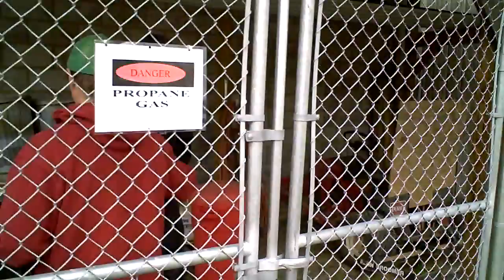Barry Schultz climbs into the cage at the 2009 Atlanta Open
Barry Schultz climbs into a fenced in area where his disc landed at the 2009 Atlanta Open disc golf tournament presented by Remax.

Barry's drive on Hole 13 (645 ft , Par 4) at Central Park in Cumming , GA ends up turning over in the high winds and heads straight toward a fenced in maintenance shed on the side of the building.  Since the area was not deemed out-of-bounds by the TD he was allowed to play from where the disc came to rest.  Decision was agreed upon by the group consisting of Ken Climo, David Feldberg, Paul McBeth & Kevin McCoy.  This was a somewhat controversial call.